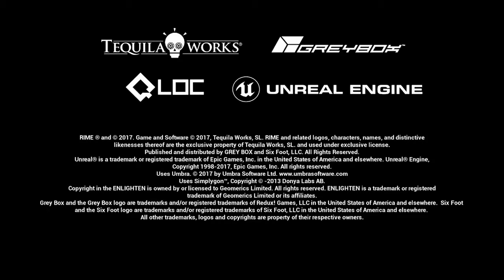This is SO beautiful: Rime ep: 1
I saw the trailer for this game on steam and I have to say that it does not do the game justice. this game is amazing